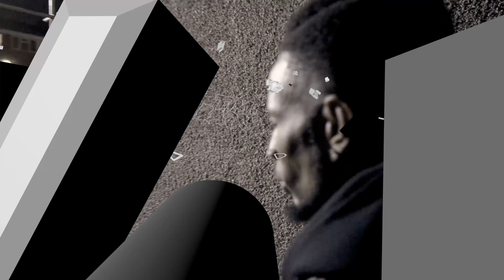D DOUBLE E | TIM & BARRY TV | "NO MIMING"